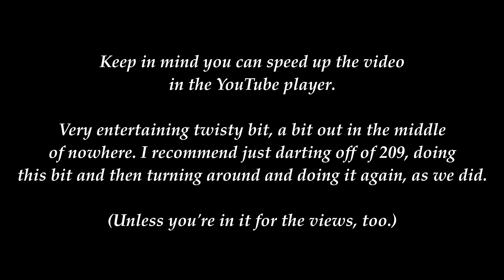North Carolina Route 63 North (Ford Fiesta ST)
The twisty bit of a great road near Trust, NC.